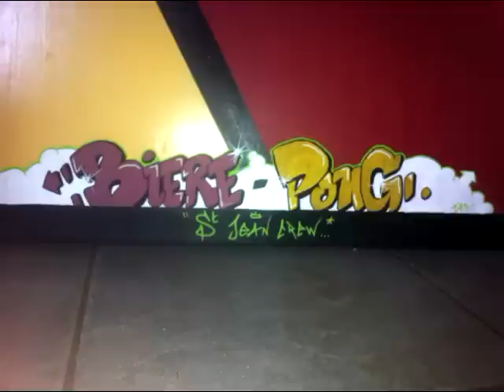Tad Graffiti - Bière Pong ( SJC)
Un Graffiti sur une table de bière pong
Réalisé en 1h aux cotés du St Jean Crew

cliquez sur j'aime et parlez en à vos proches.